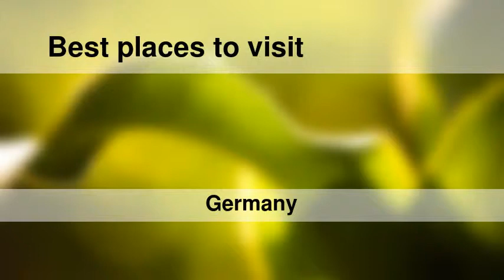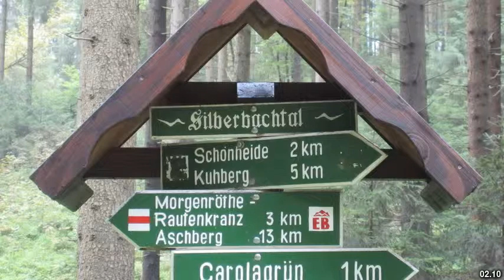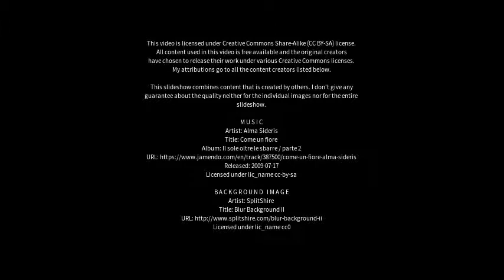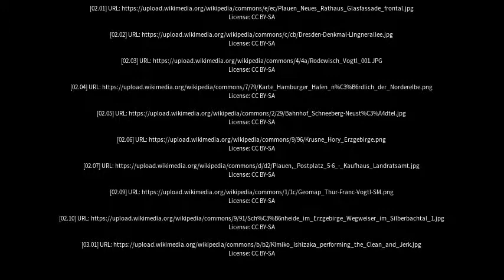Best places to visit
Best places to visit - Rodewisch (Germany) Best places to visit - Slideshows from all over the world - City trips, nature pictures, etc.